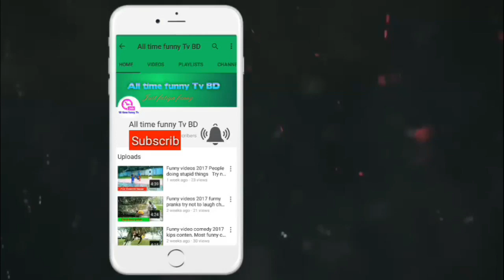Very Funny Videos | New Comedy Videos 2018 | Hapta Fun | All Time Funny Tv EP 7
hello dear viewers, this is the second video of our new group. i know that, this video is not more funny but they will try next to make more humor and funny videos. first time nobody can do better, think they will do better day by day. they have more good funny idea. acting is not good in this time.

PlZ.. Like,Commend,Share and Subscrib .